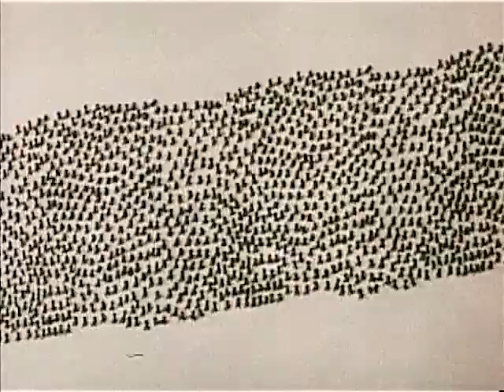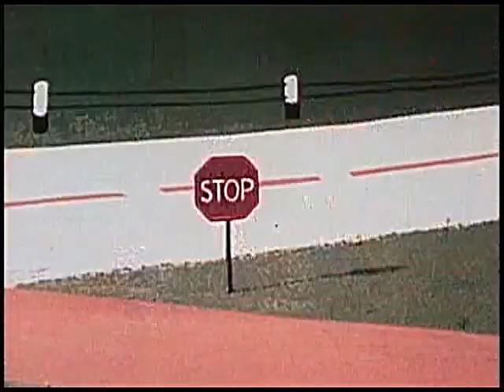Popeye 2 /epizode-10-/ Popeye The Sailor / Popeye cartoon /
The continuing animated adventures of Olive Oyl, Wimpy, Swee'pea and Popeye.

Stars  Jack Mercer
            Mae Questel
           Jackson Beck

Animation, Adventure, Comedy